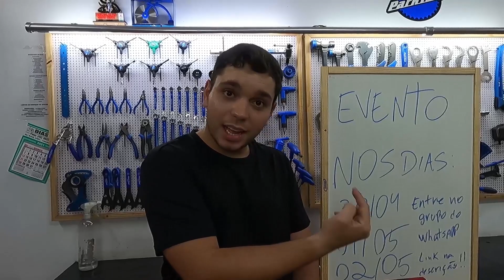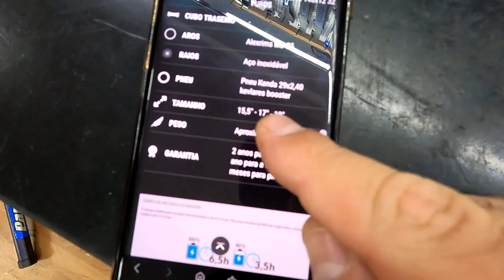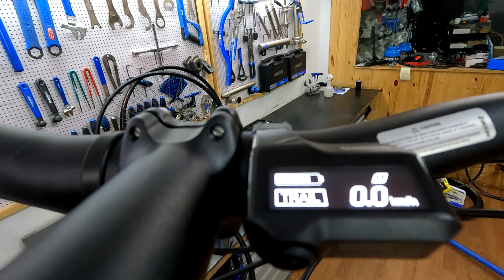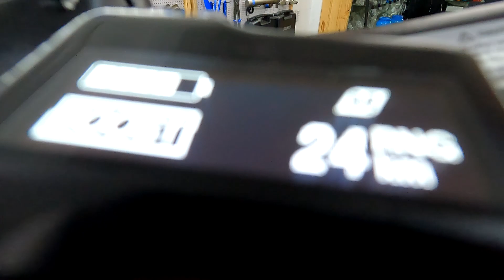REVIEW OGGI E-BIKE BW 8.3 2021